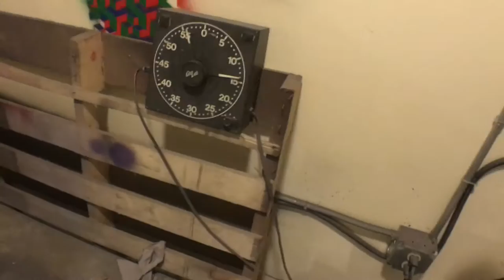Suicide Squad Deadshot cosplay kneepad DIY kit ( TUTORIAL )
A comprehensive tutorial covering assembly, painting, and weathering of the givewavestudios Deadshot DIY kneepad kit, from DC's Suicide Squad.

Links to products I used:

DIY deadshot kneepad kit

Rub n Buff

Burgundy Aerosol

Barge contact cement

Glue Pot (fancy)

Glue Pot (economy)